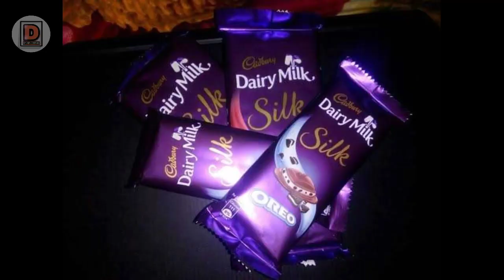Odia Kabita: ଧୋକା ।। Dhoka ।। Odia Love Shayari ।। heart touching Break Up Poem || Hello India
ଧୋକା ।। Dhoka ।। Odia Love Shayari ।। heart touching Break up poem

Writer - Priyanka Priyadarshini
Speaker - Soumya Ranjan Panigrahi
Editor - Sanjib Kumar Sahu

Odia heart touching Love shayari
Odia poem
Odia poem
Odia poem
Odia Love poem
Odia  love poem
Odia love poem

ଯେଉଁ ମୋର ବନ୍ଧୁମନେ ନିଜ ରଚନା କରିଥିବା କବିତା  ଓ ଗପ ଗୁଡିକୁ ପ୍ରକାଶିତ କରିବାକୁ ଚାହୁଁଛନ୍ତି , ସେମାନେ ମୋତେ Email  କିମ୍ବା Call  କରି ପାରିବେ ।

Odia I Kabita I Poetry I Odia Poetry I Odia Kabita I literature I Hindi Poetry I Poem I Story Telling I Poet I Modern Poetry I School Life I Pila Bela I Smruti I Mitha Smruti I Heart Touching I Love Story I Romantic Poetry I Sad Poetry I Heart Touching Poetry I Memories I School Time love I Prema Kahani I Odia Song I Odia Romantic Song I Odia Love Song I Valentine Special I Swayam Padhi Song I Pragyan Hota Song I Human Sagar Song I Asima Panda Song I Sambalpuri Song I Sambalpuri Romantic Song I Sambalpuri Sad Song I Ollywood Romantic Song Ollywood Song I Human Sagar Romantic Song I Ashima Panda Romantic Song I Mantu Churia Song I Uma Song I Umakant Barik Song I Nil Sagar Song I Mantu Churia Romantic Song I Babushan Odia Song I Anubhav Mohanty Song | Barsa Priyadarshini Song I Jhilik Song I Sarthak Song I Tarang Song
odia dhoka shayari
dhoka shayari
odia shayari
dhoka song shayari
sambalpuri shayari
love story shayari video
shayari odia song
dhoka video
odia dhoka song
odia odia dhoka gita
Odia kabita
Odia
Odia kabita

ଧନ୍ୟବାଦ ।। ନମସ୍କାର ।।